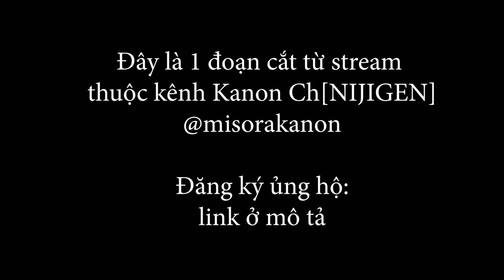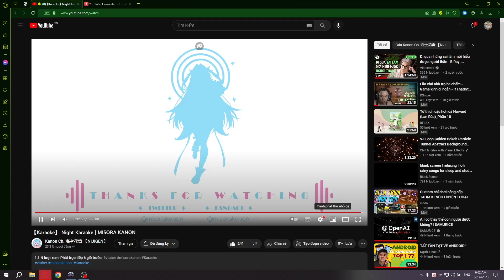[ASMR] Đã 3h sáng nhưng bạn gái Kanon của bạn chơi game thua xong bắt đầu gáy dơ + nhạc êm dịu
Ghé qua group Chúng Tôi Simp Nijigen's Vtuber để giao lưu 😙:
Source Stream/Video: (nếu có thì bắt buộc thêm không thì xóa)